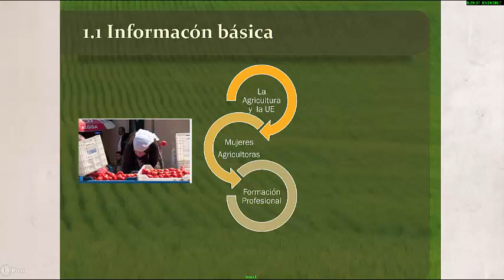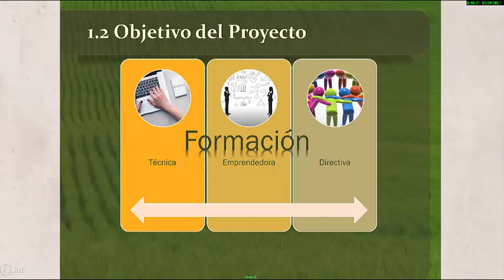Background Information (en Espanol)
Background Information on EMWOFA (en Espanol)